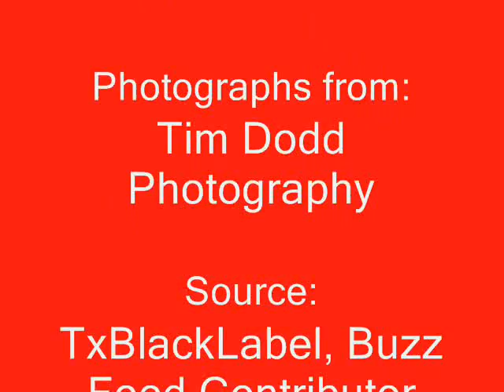A Love Story in 22 pictures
Taylor Morris... Hero...Welcome